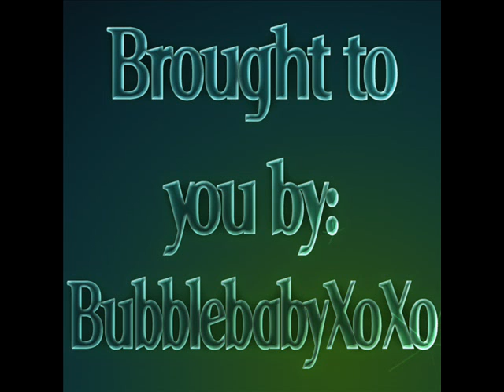A D D - System of a Down (Steal This Album!)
A.D.D by System of a Down off the CD: Steal This Album!. Meant for listening not watching!
Great CD, listen and enjoy!
If anyone wants to diss System of A Down or this song, please leave now, I won't tolerate it.
I am uploading all of System of a Down songs I own currently, and they are for all of the masses.